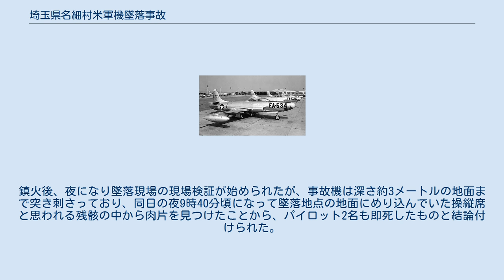埼玉県名細村米軍機墜落事故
埼玉県名細村米軍機墜落事故（さいたまけんなぐわしむらべいぐんきついらくじこ）は、1955年（昭和30年）3月24日に、アメリカ軍のF-94戦闘機が、埼玉県入間郡名細村（現在の川越市）に墜落した事故である。
 1955年（昭和30年）3月24日、埼玉県のジョンソン基地（現在の入間基地）を離陸した米軍のF-94戦闘機が、午後2時40分頃、埼玉県入間郡名細村の上空を飛行中に、突然火を吹いて同村の下小坂地区に墜落した。
墜落地点には民家が数軒あり、そのうちの1軒の庭先に事故機が激しく激突して大破炎上した。
墜落と同時に事故機に搭載されていたジェット燃料が周辺へ飛び散ったため、墜落地点のすぐ目の前にある民家1軒が瞬間的に火だるま状態になって燃え上がった。
そしてこの民家の中にいた64歳の女性と、その孫の20歳の男性の2名が逃げる暇もなく焼死した。
その他に、この民家の周りにいた者など5名が火傷を負った。
 即座に消防団が駆けつけて消火活動を行ったものの、結局この火災は同家の2階建住居、納屋、長屋など合計4棟85坪を全焼し、土蔵2棟を半焼した上でようやく消火された。
鎮火後、夜になり墜落現場の現場検証が始められたが、事故機は深さ約3メートルの地面まで突き刺さっており、同日の夜9時40分頃になって墜落地点の地面にめり込んでいた操縦席と思われる残骸の中から肉片を見つけたことから、パイロット2名も即死したものと結論付けられた。